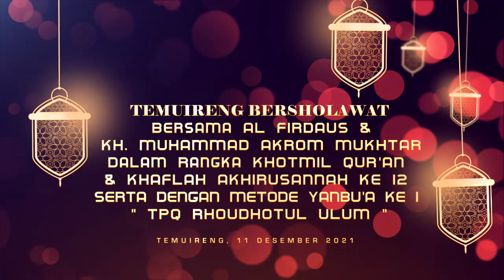PENGAJIAN KYAI LUCU DARI TEGAL | KH. MUHAMMAD AKROM MUKHTAR | TEMUIRENG, 11 DESEMBER 2021